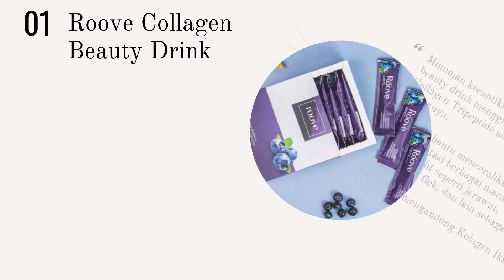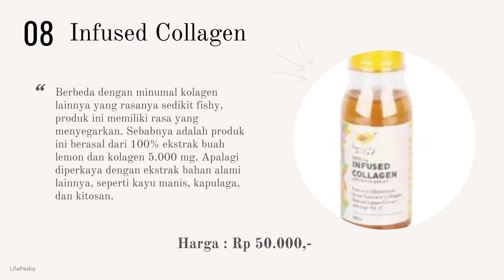10 Rekomendasi Minuman Kolagen Terbaik Dan Berkhasiat Trend 2021 BPOM dan Aman Dikonsumsi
Bingung cari perawatan wajah dan kulit yang terbukti nyata?
Ini dia 10 Rekomendasi Minuman Kolagen Terbaik Dan Berkhasiat Trend 2021 BPOM dan Aman Dikonsumsi.

Cukup dengan konsumsi minuman kolagen secara rutin, kamu bisa kok wujudkan impian memiliki kulit tubuh yang cerah dan 10 tahun tampak lebih muda...

Berikut rekomendasi 10 minuman kolagen terbaik trend 2021 yang terbukti ampuh untuk mencerahkan kulit.

Tentunya, 10 minuman kolagen ini sudah terbukti aman dan dari brand brand ternama yang benar-benar memberikan hasil setelah kami coba beberapa waktu lalu.

Untuk kamu yang ingin punya kulit wajah yang putih, cerah, dan bebas jerawat, boleh cobain minuman kolagen ini ya.. Cari yang paling cocok dan rasanya paling kamu sukai...

📌DISCLAMER📌
Informasi yang saya berikan bukan saran dari ahli dibidangnya, Informasi yang saya dapatkan dari berbagai sumber seperti internet, pengalaman dan cerita masyarakat terkait herbal. Saya tidak bertanggung jawab atau menjamin akan sembuh, karena metabolisme tubuh setiap orang berbeda-beda yang menyebabkan hasilnya juga akan berbeda. Jika Anda percaya dan sependapat dengan saya, silahkan dicoba dan dipraktekkan.  Saya memohon maaf sedalam-dalamnya jika ada kata-kata yang tidak berkenan atau ada informasi yang saya sampaikan kurang akurat.